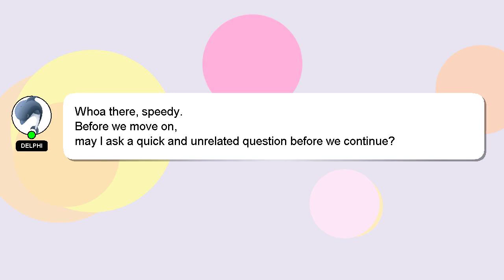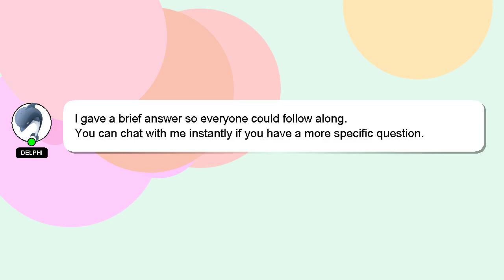How to repair ring light wire?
A short overview of who I am, Nice to meet you, I am Delphi. I am here to provide you with assistance in answering your questions. - How to repair ring light wire?

If you have more specific query you can comment or chat with me  and let me know your queries. I will express my appreciation for your answer by 'hearting' it.

*2 What we are experimenting :*